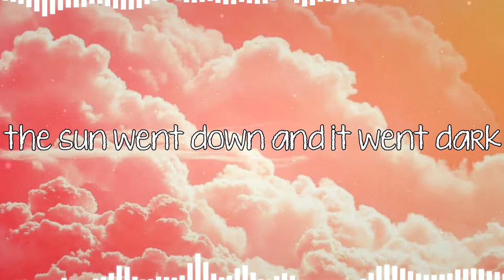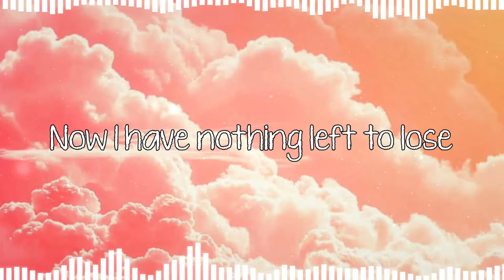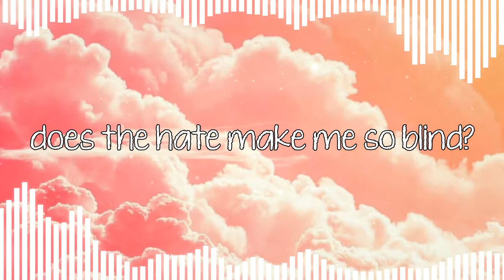Sometimes (prod. Dan Darmawan)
Tried out a bit of an indie vibe. Hope you enjoy.